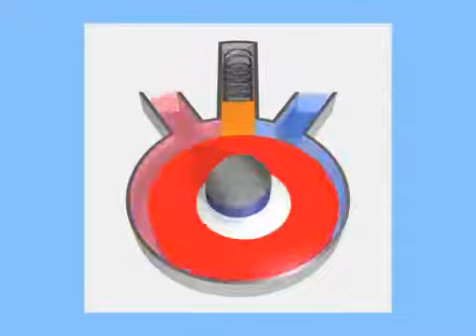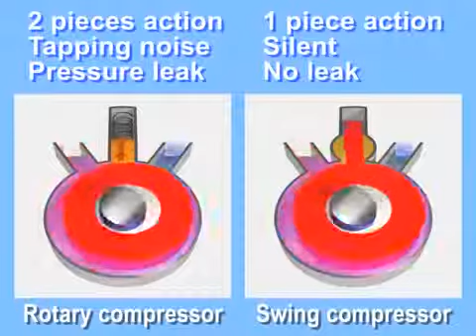Rotary Swing Compressor